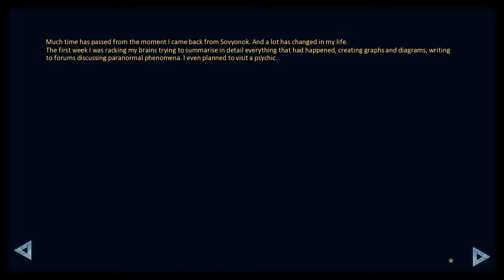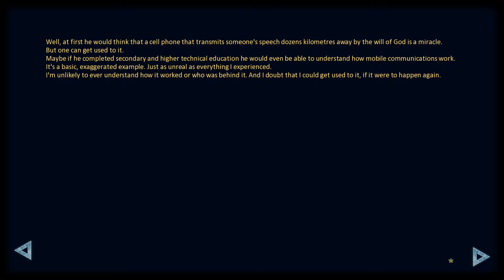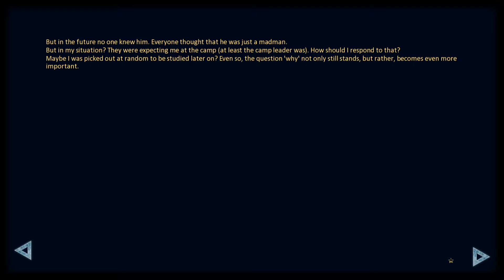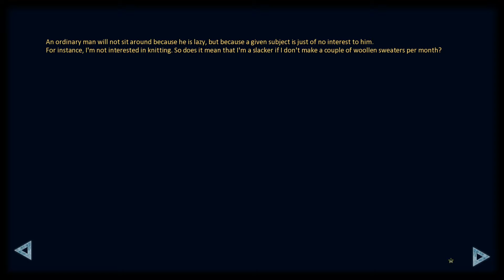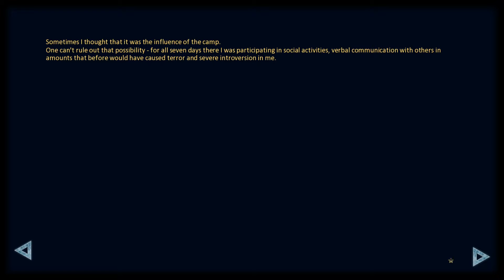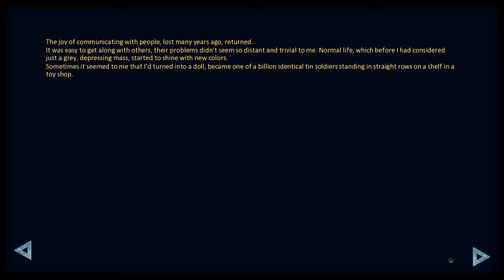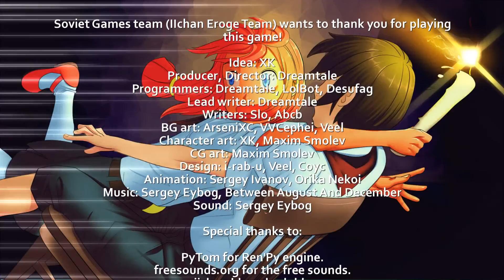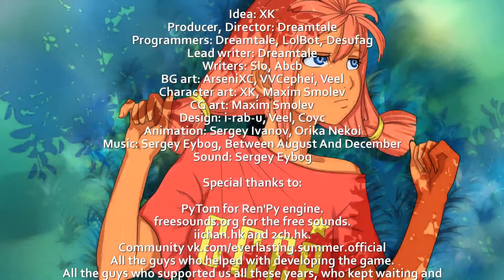Ulyana's route 06 BAD ENDING Let's Play Everlasting Summer Walkthrough Playthrough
GAME: Everlasting Summer
Developer: Soviet Games
Publisher: Independent
Director: Dreamtale